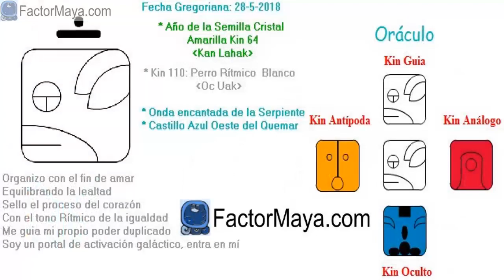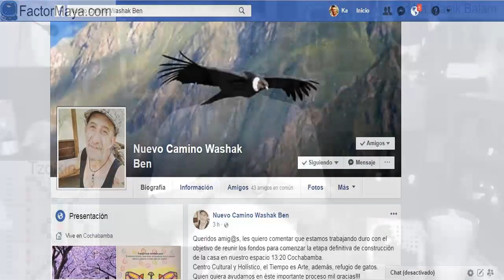Perro Ritmico. Lunes 28 Mayo 2018. Lealtad. Equilibrio. Kin 110. FactorMaya.com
Equilibro diferente aspectos en mi vida, para responder conscientemente a las situaciones densas, en vez de reaccionar inconscientemente. Siendo leal a mi camino. La única y verdadera lealtad es hacia nosotr@s mism@s. Nuestr@s compañer@s de camino. Cada vez se acercan mas para apoyarnos sin crear relaciones codependientes. Arrier@s somos, en el camino andamos. Amar nuestro cuerpo físico, es el templo del alma.